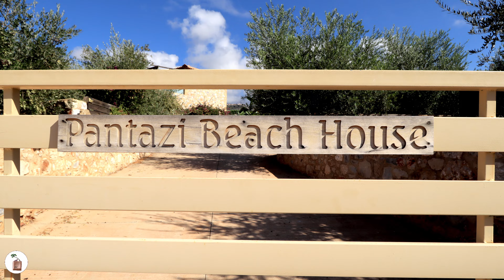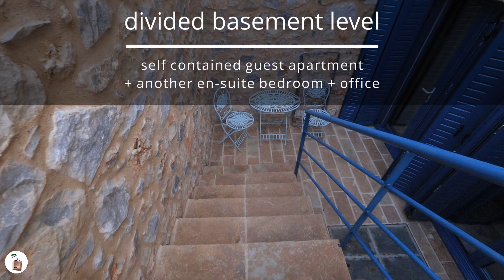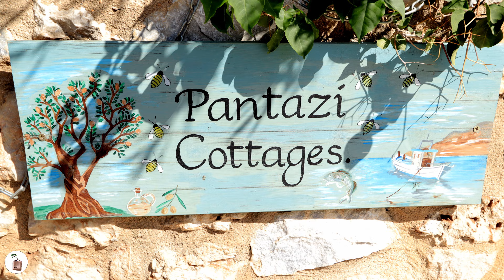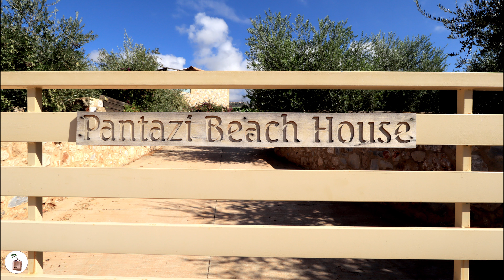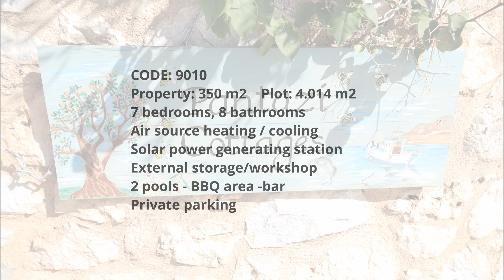Beautiful villa complex with 2 swimming pools, close to Pantazi beach, Agios Nikolaos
A stunning property comprising of a main, 3 story villa with large pool and 3 detached cottages, centred around another pool.